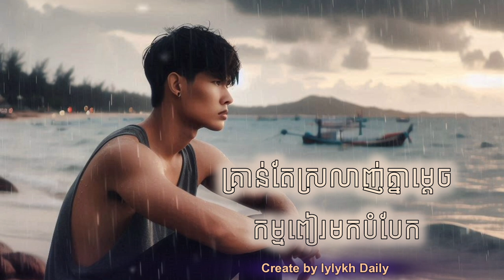គ្រាន់តែស្រលាញ់គ្នាម្តេចកម្មពៀរ មកបំបែក(rock) khmer rock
គ្រាន់តែស្រលាញ់គ្នាម្តេចកម្មពៀរ មកបំបែក(rock) khmer